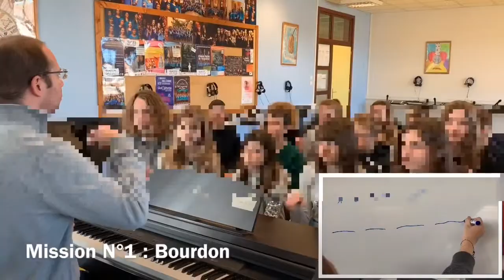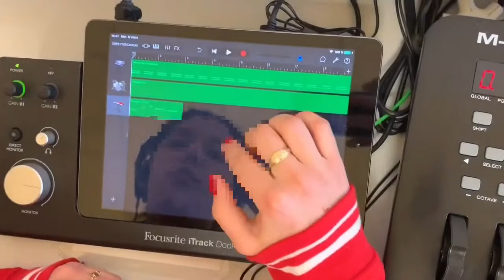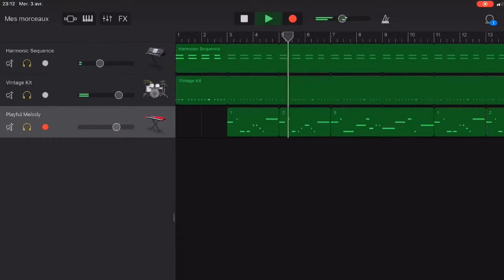Projet musical 5e St Colmar